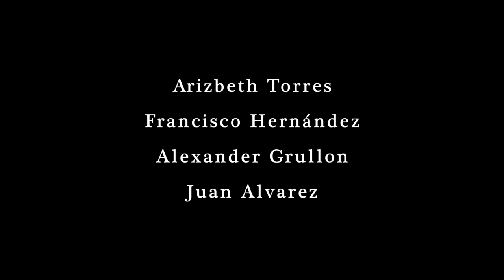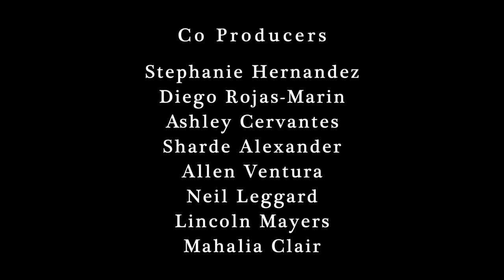Broken | Awarded Best Storytelling at the 2020 Concrete Stories Youth Media Festival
Broken (6 min) | Best Storytelling

Based on a personal experience, "Broken" follows immigrant adolescent Rebecca as she navigates the harsh adult world in order to prevent the deportation of her father.

By Stephenie Hernandez, Diego Rojas-Marin, Ashley Cervantes, Sharde Alexander, Lincoln Mayers, Allen Ventura, Neil Leggard, Mahalia Clair; Digital Arts & Cinema Technology High School.